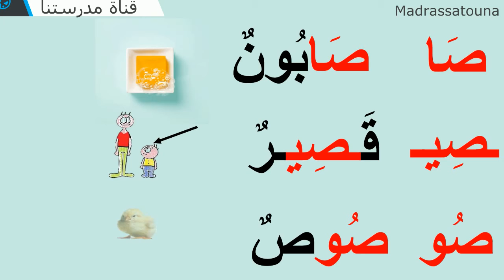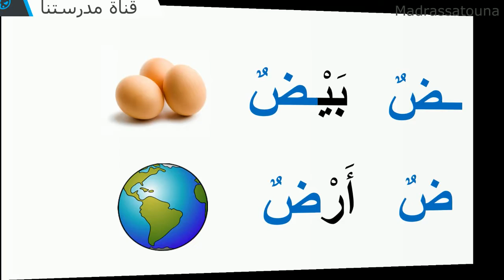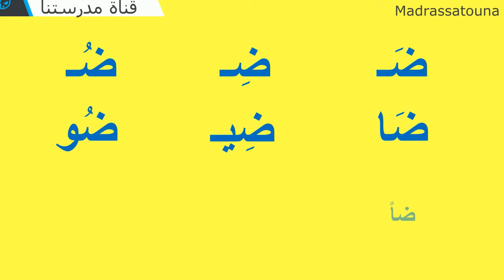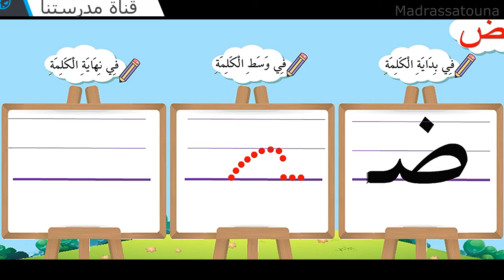تعلم قراءة الحروف -حرفا الصاد و الضاد- Apprendre à lire les lettres Saad et Daad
حرفا الصاد و الضاد
 les  lettres Saad et Daad